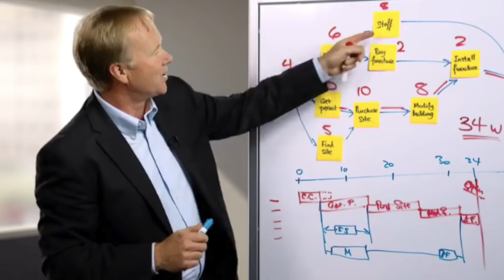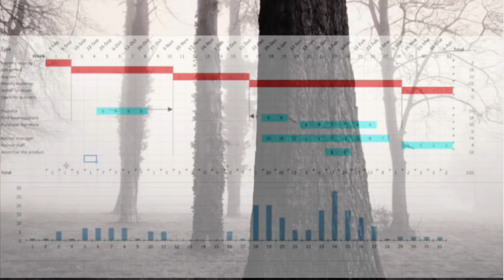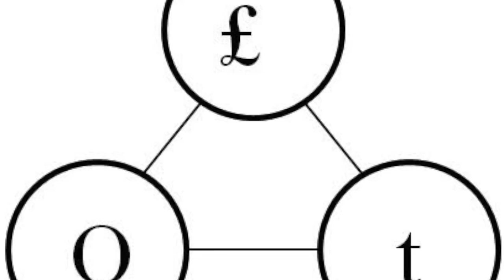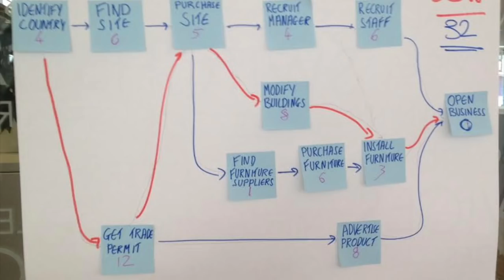Mister Ganttastic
A homage to the great boombastic original by Shaggy, this is my project management version. Gantt charts are the answer to all your project management needs! If you like this you'll probably also like my project management rap, and possibly also the PM rave. Also big thanks for the backing track to The Orchard Music - perfect job, thank you. Soundtrack engineered my Dave Thomas - he's the best, let me know if you live in or near Dorset and you want to be put in contact.